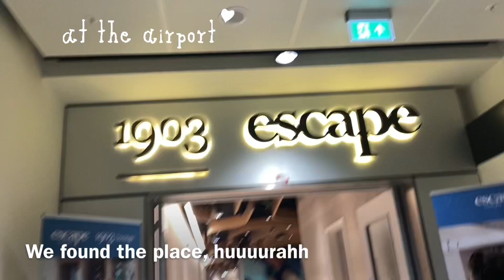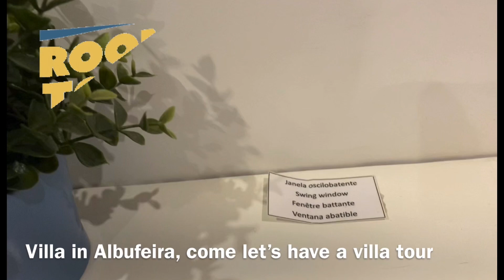Family Time Is The Best Time! Family Vacation Time ✈️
Family Time Is The Best Time! Family Vacation-
You will regret time not spent with a husband, a friend, a child, a parent.” “Family time is sacred time and should be protected and respected.” “While we try to teach our children all about life, our children teach us what life is all about.”

See the World for a Fraction of a Cost

Camera Used To Shoot This Video:
Apple iPhone 14 Pro Max (256 GB) - Gold

Achieve the work life balance you desire.

Please support the Channels of my Super Friendships:

Jason Manrique
Nlavin
Virtual Tour
Loniefe Armsby
Lutong Abroad
Yukina’s Channel